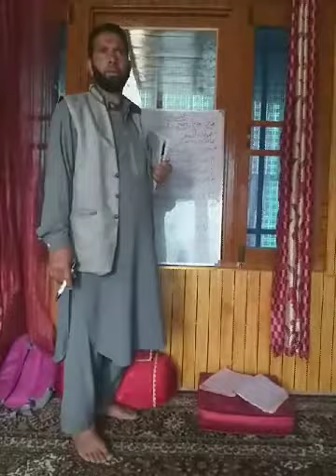Class- 10th and Subject- Urdu [Topic- ( افسانہ)]